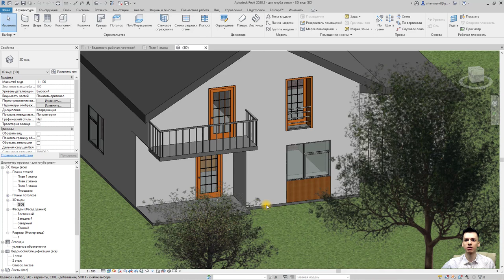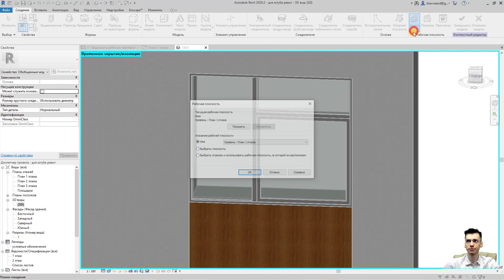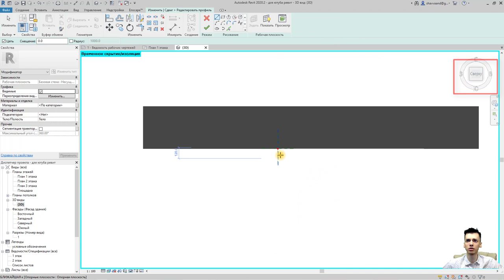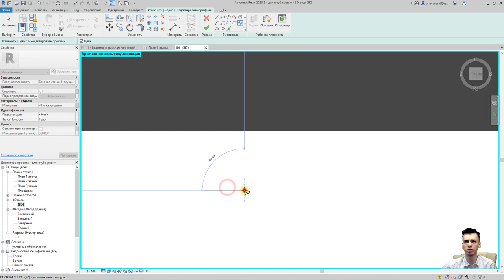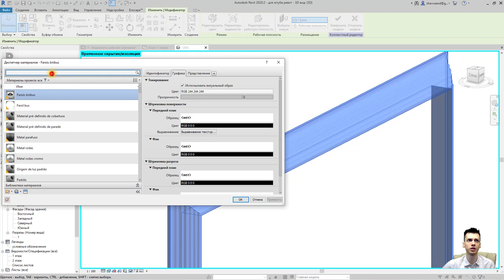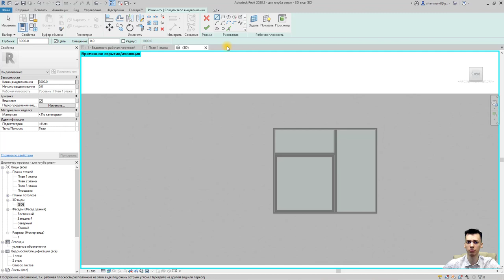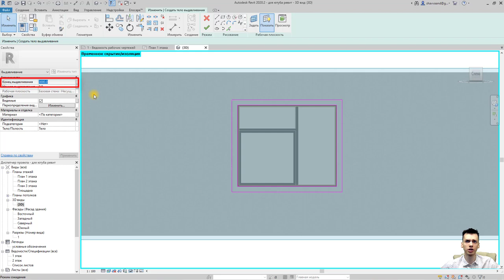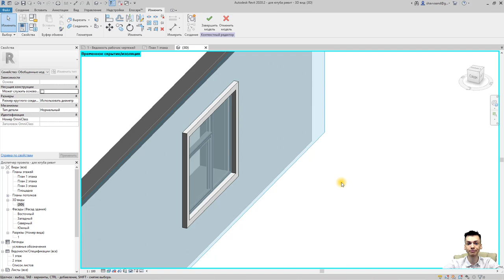Наличник в REVIT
Уроки revit
Если вас интересует создание малых архитектурных форм в revit и просто полезных функций- вы правильно попали.
От начала постановки задачи до полного выполнения плана дома в REVIT с нуля.
И вывод чертежей на печать

Создание семейств , создание своего шаблона и т.д

В данном видео уроке по REVIT:
Создаётся 2 типа наличников
Простой 07:03
Сложный 00:57

       ✔ Крыльцо REVIT
       ✔ Добавление окон REVIT / Добавление дверей REVIT